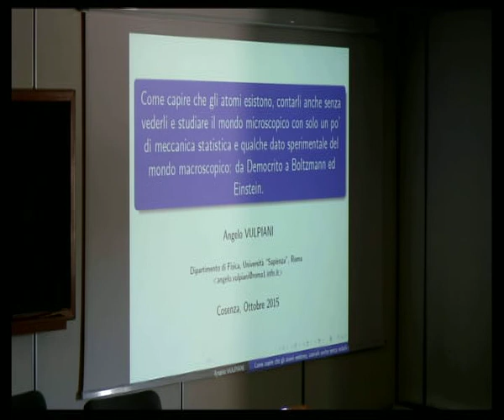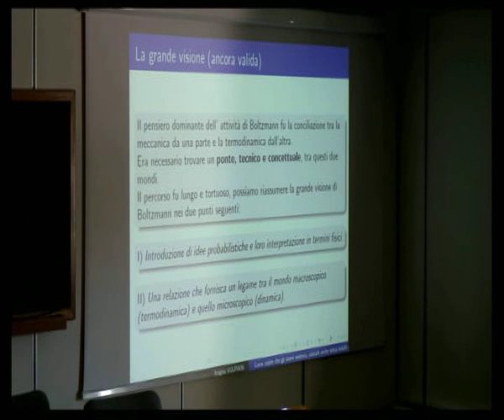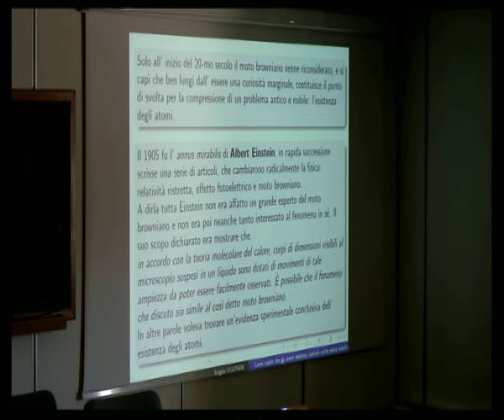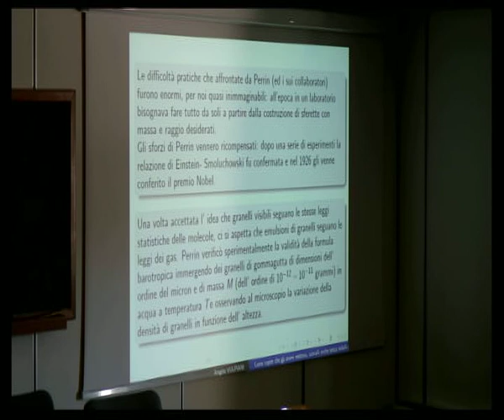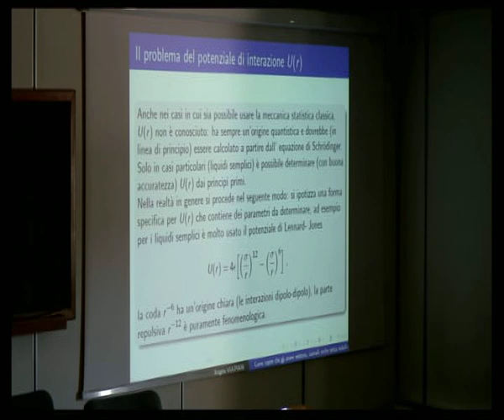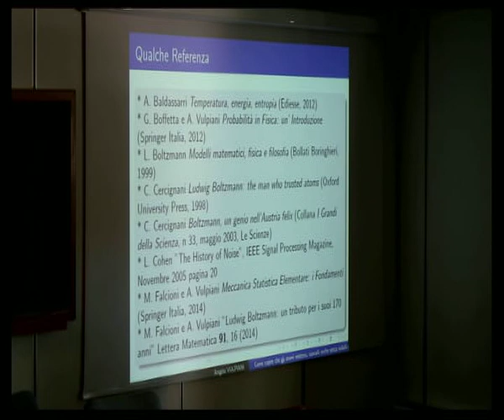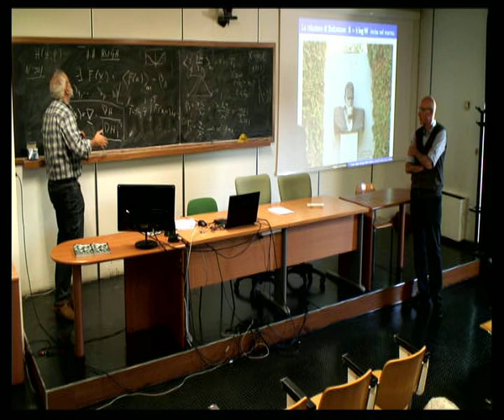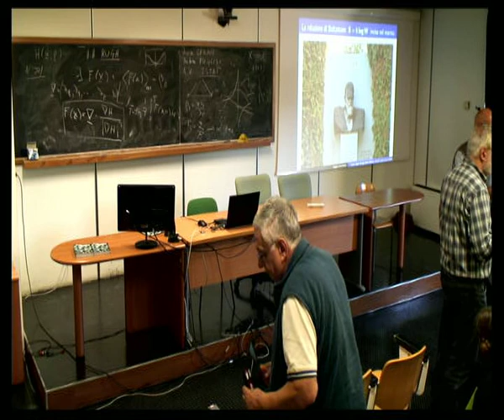Vulpiani MeccanicaQuantistica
Prof. A. Vulpiani, Università degli Studi di Roma "La Sapienza"
Titolo:  Come capire che gli atomi esistono, contarli anche senza vederli e studiare il mondo microscopico con solo un po’ di meccanica statistica e qualche dato sperimentale del mondo macroscopico: da Democrito a Boltzmann ed Einstein.
Aula Seminari del Dipartimento di Fisica - Università della Calabria
16 ottobre 2015